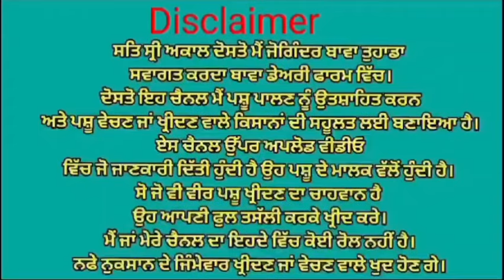ਪਿੰਡ ਸੈਦੋਕੇ। ਇੱਕ ਤਾਜ਼ੀ ਸੂਈ 👌🏻 ਮਗਰ ਗਿਰਲੈਡੋ ਨਸਲ ਦੀ ਵੱਛੀ 💎💎 ਦੋ ਟੋਪ ਬਰੀਡ ਦੀਆਂ ਗੱਬਣ ਗਾਵਾਂ ਵਿਕਾਉ 👌🏻Bawa…